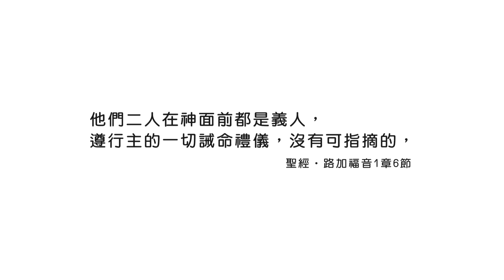20210830恩典365 - 施洗約翰 : 不容讓自己與罪共存